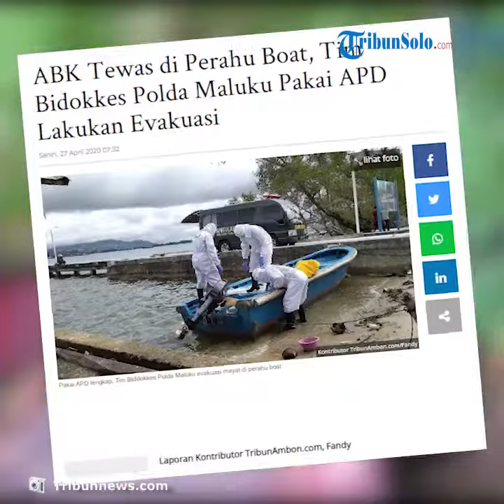Seorang ABK Tewas di Perahu karena Gangguan Napas, Dievakuasi Petugas Medis Ber-APD Lengkap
Laporan Kontributor TribunAmbon.com, Fandy

TRIBUN-video.COM - Mayat Anak Buah Kapal (ABK) KM Guna Bahari dievakuasi ke Rumah Sakit Bhayangkara Polda Maluku.

Tim Biddokkes dalam proses evakuasi memberlakukan protap penanganan Covid-19 kepada jenazah ABK itu.

Dari pantauan TribunAmbon.com di halaman Balai Budidaya Perikanan Ambon, Minggu (26/4/2020) sore, mayat yang diketahui bernama Ridwan ini dievakuasi dari dalam perahu boat.

Sebelumnya perahu dilabuhkan dari tengah laut berdampingan dengan KM Guna Bahari.

Adapun petugas membekali diri dengan alat pelindung diri saat mengangkat mayat ke darat untuk selanjutnya dibawa ke rumah sakit.

"Untuk pemakaian APD ini guna mencegah, jangan sampai ada penyebaran jika korban ini terpapar covid-19," ungkap Kapolsek Baguala, AKP M Hutahaean.

Gangguan Napas

Dari laporan rekan korban, Ridwan mengalami gangguan pernapasan yang merupakan satu dari gejala covid-19.

"Dia sempat mengalami sesak napas," ungkap Rasul, Nakhoda KM Guna Bahari.

Lanjutnya dijelaskan korban ditemukan sudah tidak bernyawa diatas perahu boat sekitar pukul 06.00 WIT.

Saat itu rekan korban curiga lantaran perahu korban hanyut terbawa arus.

"Korban hendak mengambil air minum. Namun perahu korban malah hanyut hingga menimbulkan kecurigaan. Rekan korban pun berenang menghampiri perahu dan menemukan korban telah meninggal," jelasnya.

Lantas saksi melaporkan kejadian tersebut ke Polsek Baguala.

Artikel ini telah tayang di Tribunambon.com dengan judul ABK Tewas di Perahu Boat, Tim Bidokkes Polda Maluku Pakai APD Lakukan Evakuasi,